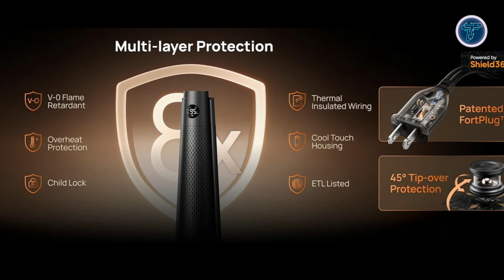Top 5 Best Space Heaters for 2025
00:00 - Introduction

00:46 - 1. DREO Solaris 718

02:28 - 2. G-Ocean Space Heater

03:59 - 3. DREO WH517S

05:47 - 4. iDOO Space Heater

07:28 - 5. BREEZOME Space Heater

09:12 - Conclusion
Looking for the best space heaters to keep cozy this winter? In this video, we reveal our top 5 picks for the best space heaters of 2025, ideal for all room sizes and needs. From quick heating to energy-efficient options, these heaters offer excellent warmth and safety features. Check out the links below to explore each model further and find the perfect fit for your space.